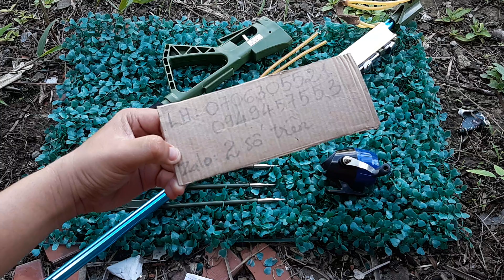Súng bắn cá lặn biển cao cấp siêu chuẩn trên bờ và lặn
Súng bắn cá | Súng ná cao su bắn cá cực chuẩn | Súng thun ná cao su bắn cá
Cả bộ như ảnh 1tr500 bao phí
Hàng co cọc trước 50k tránh bỏ hàng
Súng bắn cá mâu rất mới hiện nay
Súng bắn cá có thể bắn lặn biển

📲LH ĐẶT HÀNG : 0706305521 VS 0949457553

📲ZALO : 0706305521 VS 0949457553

📯KÊNH YOUTOBE : HUỲNH LUÂN FAST VS HUỲNH LUÂN SUPPER

🏠GIAO HÀNG TẬN NHÀ

🌏MIỀN NAM 3 NGÀY . MIỀN BẮC MIỀN TRUNG 6 NGÀY ( TÙY NƠI VÀ THỜI TIẾT )

▪▪Chuyên cung cấp : dây thun , dây dẹp , ná cao su , đồ chế supper ná , .vvv

☃️CẢM ƠN AE ĐÃ ỦNG HỘ THỜI GIAN QUA Ạ